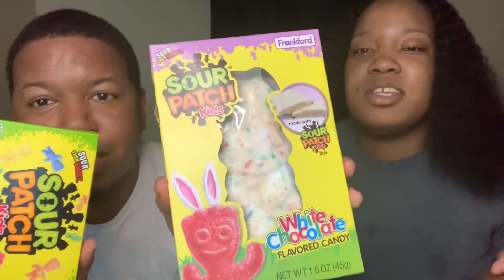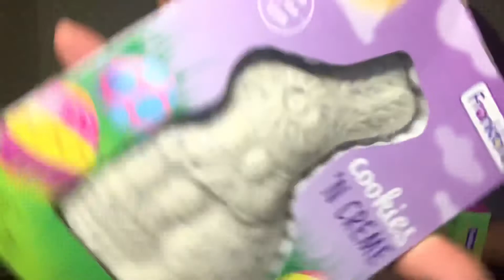Easter Candy 🐣 Vs Regular Candy 🍭